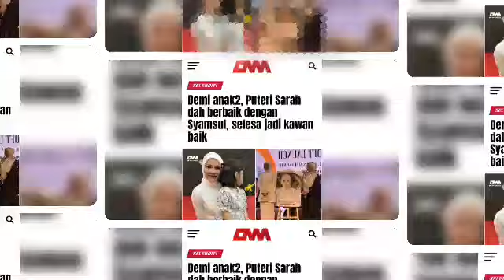Watie bersyukur lepas kahwin Shuib, namanya makin terkenal mengalahkan suami..